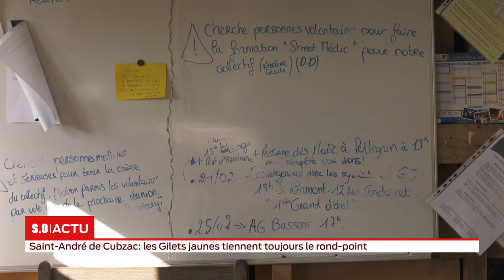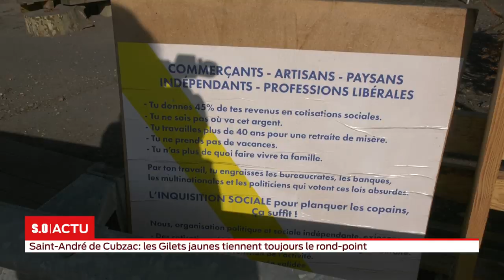Les manifestations des gilets jaunes ne faiblissent pas...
En tout cas à Bordeaux, chaque samedi près de 5000 personnes défilent dans les rues du centre-ville... Qu'en est-il sur les ronds points, point de départ de la mobilisation ?